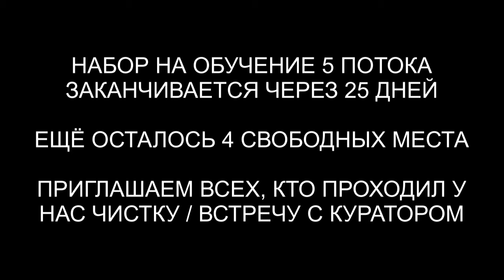Аннулирование контракта с демоном | Гуманоид | Джинн | Суккуб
✅ По вопросам сеансов - администратор Ольга Аннулирование контракта с демоном | Гуманоид | Джинн | Суккуб | @ARGOVP2
00:00 Приветствуем Вадима
00:55 Интерференты в биополе
01:25 Гуманоид с системы
02:48 Полнота Души
03:55 Конструкция
05:12 Реверс энергий
05:49 Разговор с Демоном
06:48 Суккуб менял взгляд
07:21 Мешок Демона
07:48 Расторжение контракта
08:56 Рассинхронизация
09:50 Эмоциональный фантом
10:27 Кто в квартире
11:43 Отпускаем интерферентов
12:23 Офицер Кольт
13:00 Лярвы
14:04 Возвращаем тонкую копию в биороботдуша